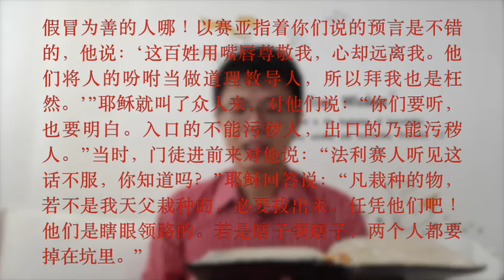20160201-你是否在跟从对得牧者？